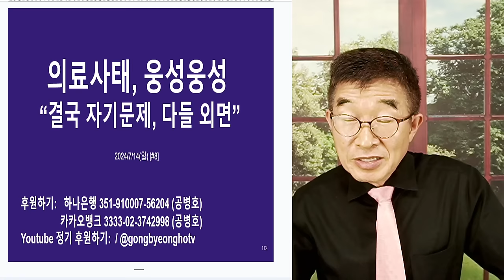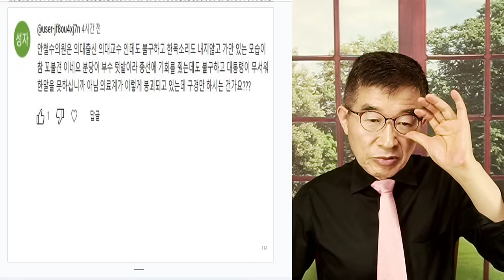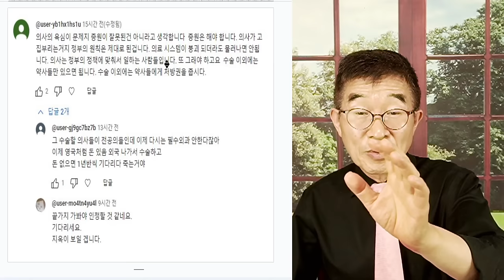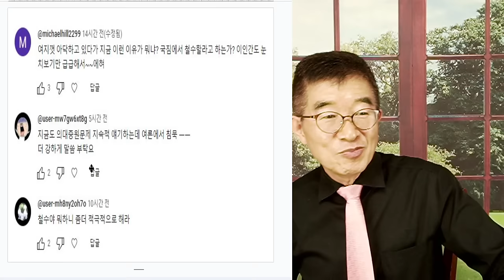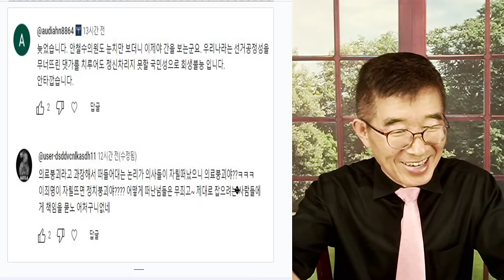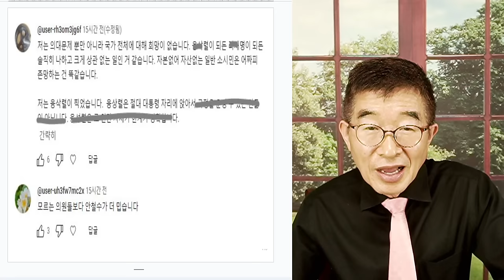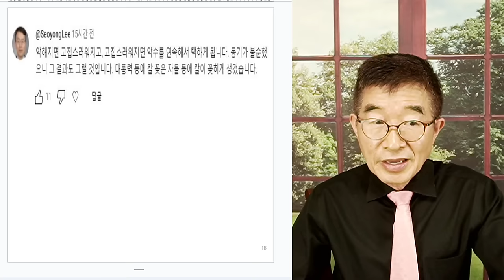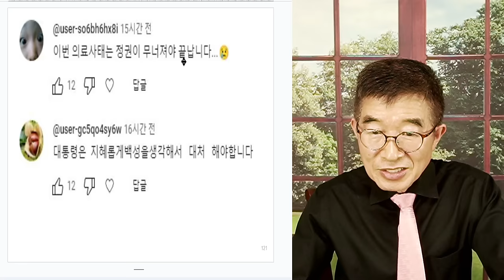의료사태, 웅성웅성 / "결국 자기문제, 다들 외면" / 발등에 불이 떨어지면, '수술일정이 한 없이 늘어지는구나"라고 깨닫게 될 것 [공병호TV]